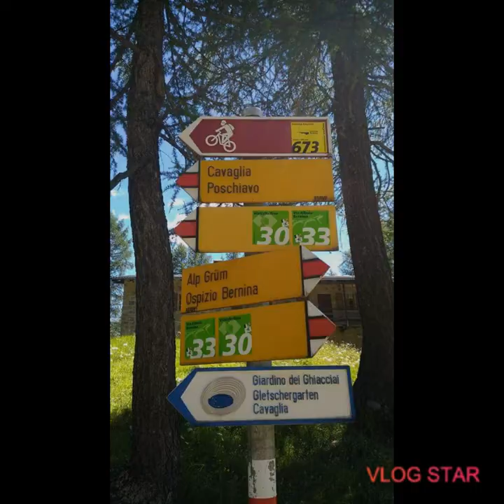RHÄTISCHE BAHN.RED TRAIN TRIP TO POSCHIAVO UP TO TIRANO ITALY.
Rhätischebahn is the redtrain passing across the alps.bernina pass connecting to italy passing poschiavo.ALP GRÜM IS THE VIEW POINT OF BERNINA PASS...FROM UP YOU CAN SEE THE PLACE OF POSCHIAVO welcome to my channel nepomuk vlog zonio SWITZERLAND..POSCHIAVO IS MEDIAEVAL OLD CITY..CAMPO COLOGNIO IS A BORDER OF ITALY AND SWITZERLAND..

my Switzerland tour
bernina express
alpgrüm ststion
Switzerland italy border
my EUROPE TOUR
tirano italy